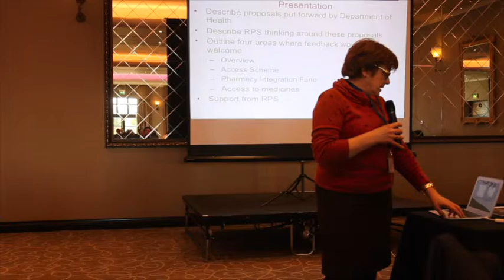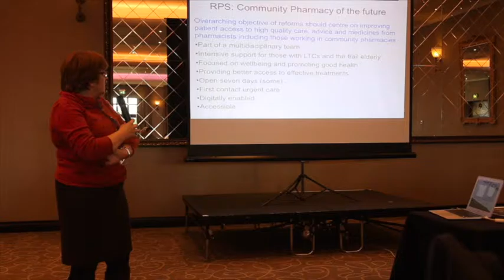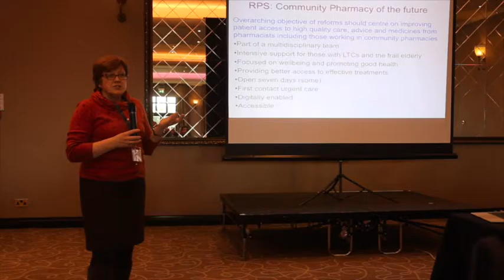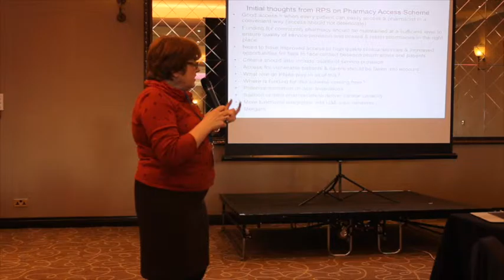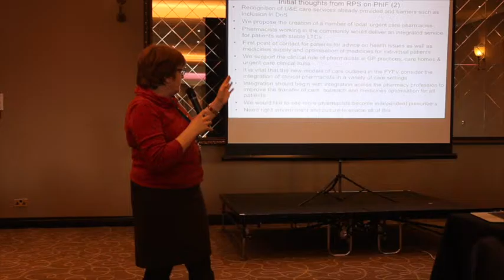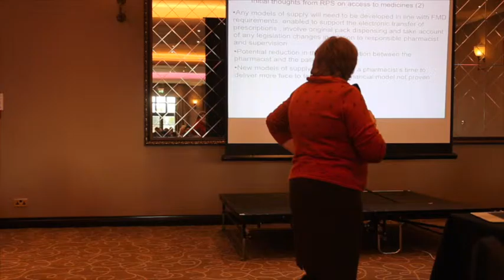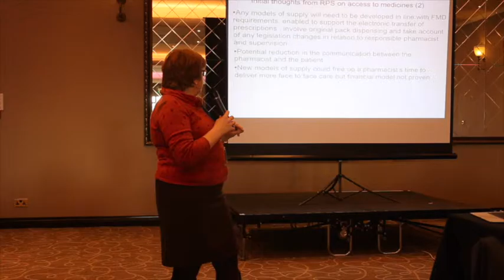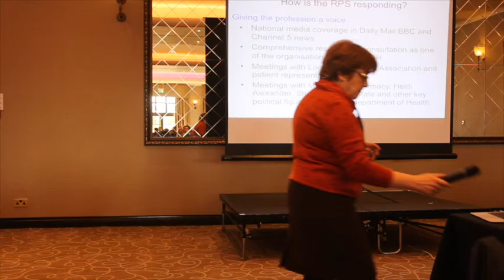Sandra Gidley - RPS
Sandra Gidley talks at the North East Pharmacy Conference